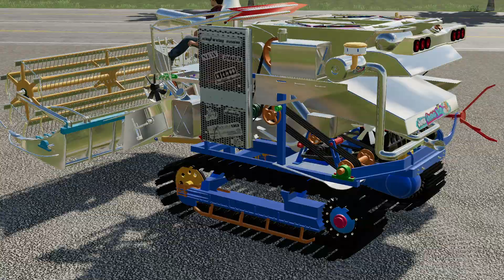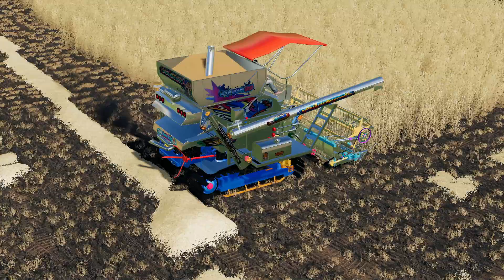ModFs19 เปิดตัว รถเกี่ยวขวัญใจเจริญการช่าง เกมส์-FarmingSimulator19 Thai Mod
รถทุกคันในคลิป เน้นแต่ง และสร้างเองทั้งหมด.
แจกมอดสมบุญพัฒนาแบบร่ม fs19
แจกมอดป.เจริญการช่าง ตู้แอร์2019 fs19 เข้าไปโหลดทางเพจได้เลยยยย.

🚩🚩ช่องใหม่ สอนทำโมเดล รถเกี่ยวข้าว🚩🚩

😀😀สนใจมอด เกมส์ Fs19,Fs20,Fs22 ติดต่อเพจ ใต้คลิปคร้าบบบ😘😘😘

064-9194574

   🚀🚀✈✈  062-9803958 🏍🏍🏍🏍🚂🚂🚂